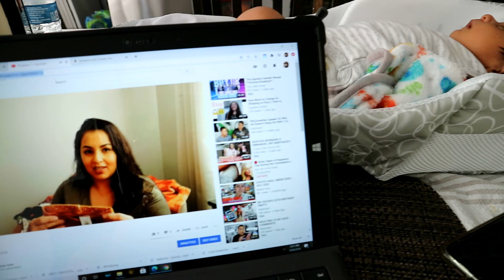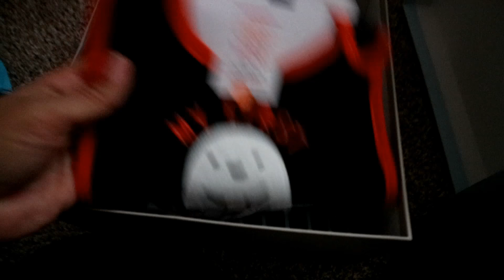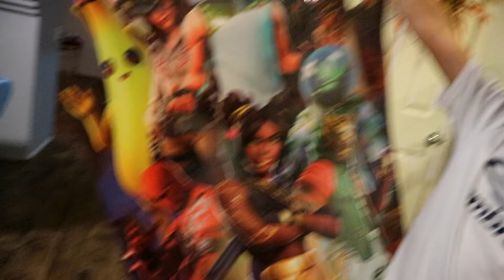MY SON'S BIRTHDAY PARTY DURING PANDEMIC | USA